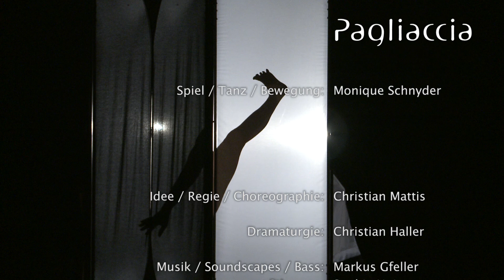Pagliaccia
Ausschnitte aus Tanztheater von Monique Schnyder